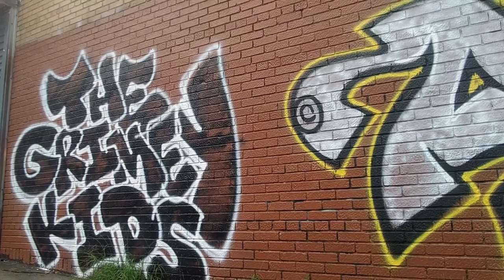jermin costor "Brass Fog" (uncut)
Live Preformance:
EXCLUSIVELY ON BILLIONZENT XM ONLY.

Including an EXCLUSIVE single
Delivery of “i Love”

Recorded x Uncut Filyth Mixing at
BillionzEnt Studios Harlem,NY.
Executive Producer: Jermin Costor
🛍SHOP & PURCHASE @📦
SHOP/PURCHASE EXCLUSIVE SNEAKERS:
👟 (1) IPHONES